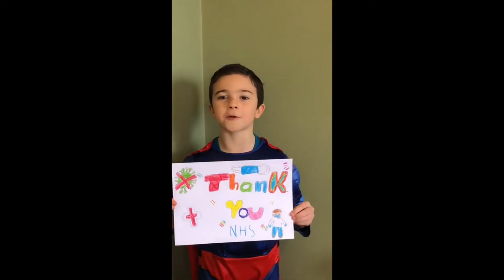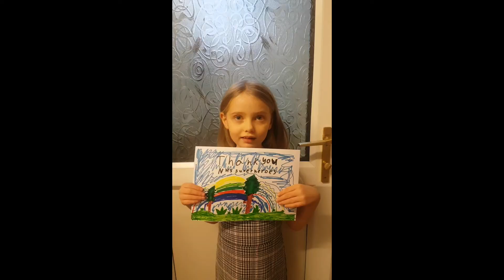Poem for the NHS by Michael Rosen compiled by P4 at Holy Trinity PS for Interserve Dept at SWAH